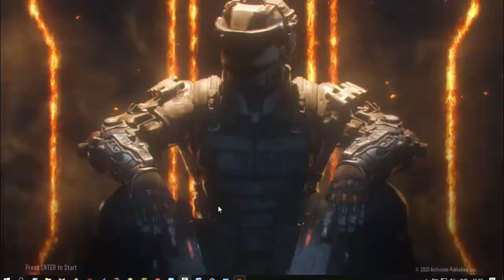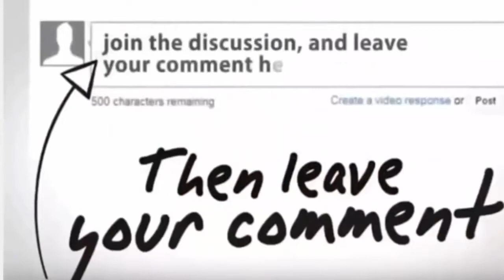Call of Duty Black Ops III - COD GamePlay | Black Station Network